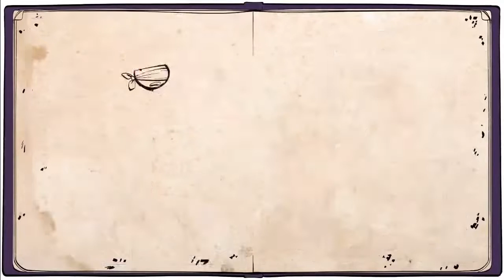La teoría de la estupidez -Bonhoeffer